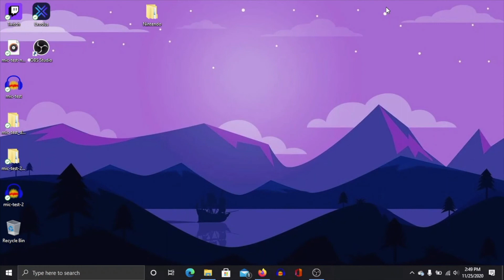[Showcase] of FIFINE T669 USB Microphone Bundle Sound Quality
Amazon US
Amazon Canada
Amazon Mexico: N/A
Amazon UK
Amazon Japan